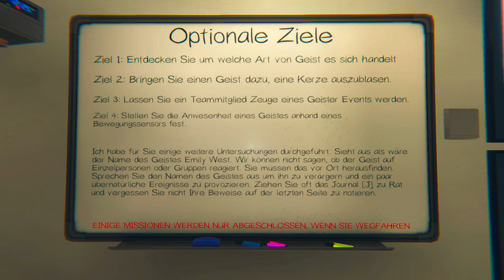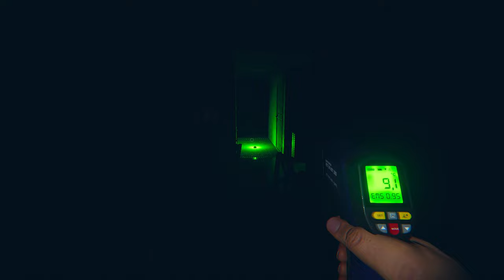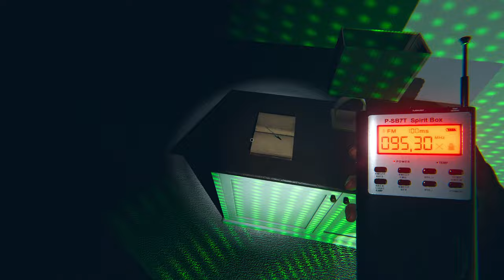Phasmophobia - Frühes Opfer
Phasmophobia - Profi - Ridgeview Road House